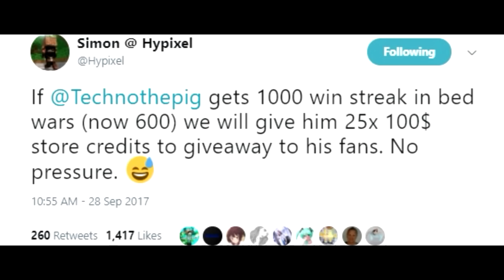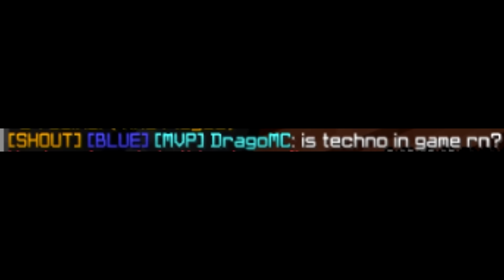Hypixel's $2500 Bedwars Challenge (700 winstreak)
the clickbait for this winstreak writes itself
Will I add you as a friend? NO, PLS STOP ASKING LOL